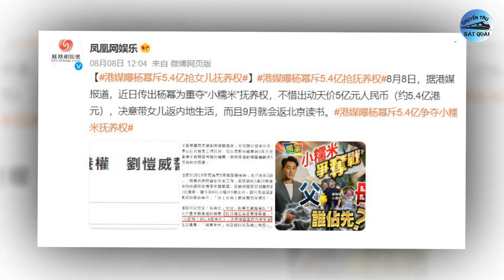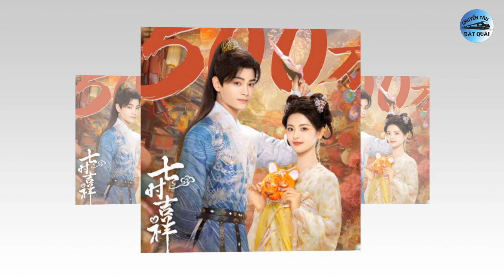Liên Hoa Lâu hoài nghi Trường tương tư, Mỹ nhân diễn dở tới độ phải ghép cả nước mắt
1. Dương Dương và Vương Sở Nhiên đang "phim giả tình thật"?
Dương Dương và Vương Sở Nhiên là cặp sao gây chú ý sau phim "Khói lửa nhân gian của tôi". Mặc dù, tác phẩm bị chê bai thậm tệ, tuy nhiên khán giả và truyền thông vẫn quan tâm về sự nghiệp và cuộc sống của cặp sao. Nguyên do vì trước đó, hai ngôi sao này từng vướng phải nghi vấn hẹn hò hồi tháng 5. Điều này được các cánh săn ảnh bắt gặp hai người được cho là Dương Dương và Vương Sở Nhiên đi vào khách sạn.
2. Lí do khán giả "Liên Hoa Lâu" hoài nghi ê-kíp "Trường tương tư" gian lận.
Ở thời điểm hiện tại, "Liên Hoa Lâu" và "Trường tương tư" là hai bộ phim nhận được sự quan tâm rất lớn từ phía khán giả. Nguyên nhân vì chất lượng nội dung lẫn dàn sao tham gia đều được đánh giá tốt. Tuy nhiên, theo các chỉ số trên các bảng xếp hạng, hiện tại "Liên Hoa Lâu" có phần lép vế hơn so với "Trường tương tư".
3. Vì sao Tượng Liễu của 'Trường Tương Tư' được tác giả truyện gốc yêu mến hết lòng.
Dẫu ai cũng biết người sẽ đi cùng Tiểu Yêu (Dương Tử) đến cái kết cuối cùng là Đồ Sơn Cảnh (Đặng Vi) thông qua nguyên tác, nhưng vai diễn Tượng Liễu do Đàn Kiện Thứ đảm nhiệm trong Trường Tương Tư vẫn thu hút khán giả vì nhan sắc hút mắt và diễn xuất khó chê. Tuy nhiên, không thể không thừa nhận rằng yếu tố 'cộng điểm' nhiều nhất cho vai diễn này chính là bản thân nhân vật Tượng Liễu do Đồng Hoa sáng tác.
4. Cùng ly hôn nhưng Dương Mịch bị chê cười vì thua kém Triệu Lệ Dĩnh ở điểm này.
Trong dàn tiểu hoa 85, Dương Mịch, Triệu Lệ Dĩnh và Angelababy đều có cuộc hôn nhân tan vỡ. Thế nhưng chỉ có Dương Mịch và Triệu Lệ Dĩnh gặp phải nhiều khó khăn hơn vì quyền nuôi con thuộc về nhà chồng. Mới đây, Dương Mịch gây bất ngờ khi quyết định bỏ ra số tiền khủng để giành lại con gái Tiểu Gạo Nếp.
5. Mỹ nhân diễn dở tới độ phải ghép cả nước mắt, netizen lo sợ hỏng cả một tác phẩm đáng mong chờ.
Bảy Kiếp May Mắn là bộ phim cổ trang mới của Dương Siêu Việt và Đinh Vũ Hề vừa ấn định sẽ lên sóng trong tháng 8 này. Sau khi tung ra những trailer, hình ảnh chính thức, phim được ngợi khen rất nhiều về mặt hình ảnh, đặc biệt là phần tạo hình đa dạng của hai nhân vật chính.